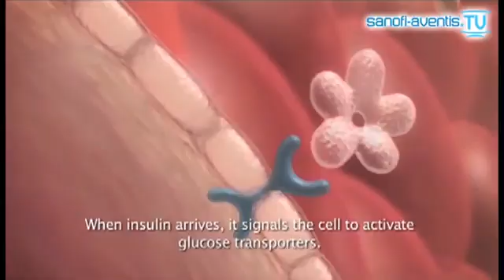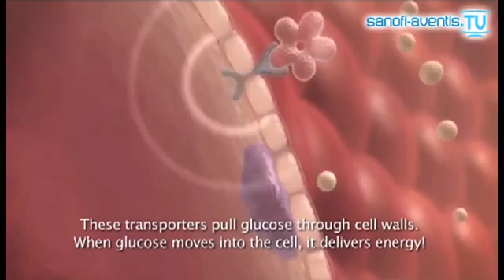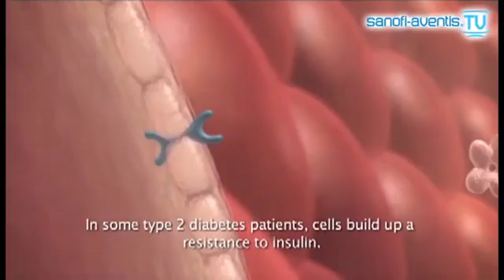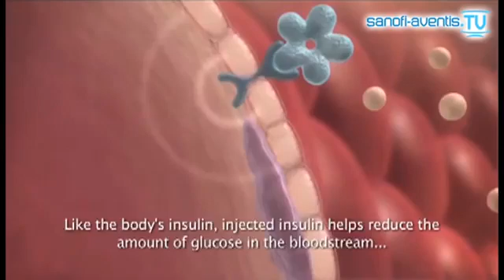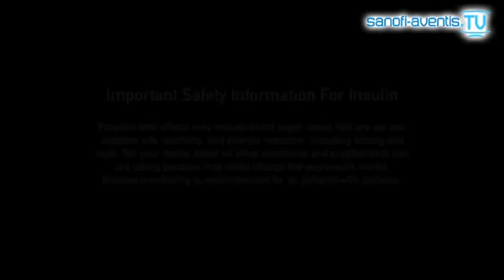Insulin, glucose and you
Module Name: Insulin, glucose and you